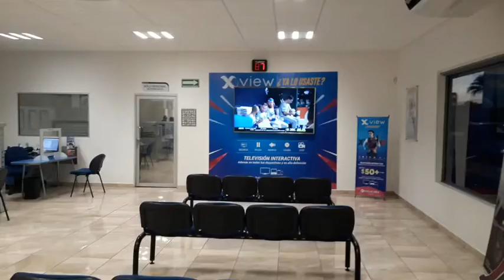Quiniela Megacable Semana 5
📹 Alberto Gómez, ganador de la Quiniela Megacable de futbol americano 🏈 de la Semana 5 ¡Felicidades!